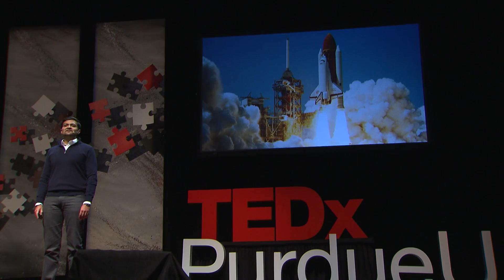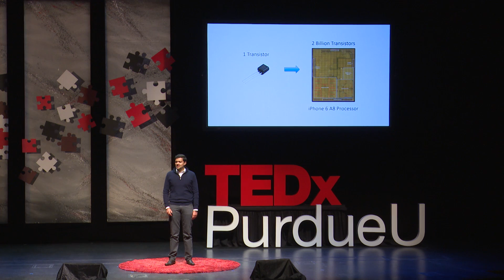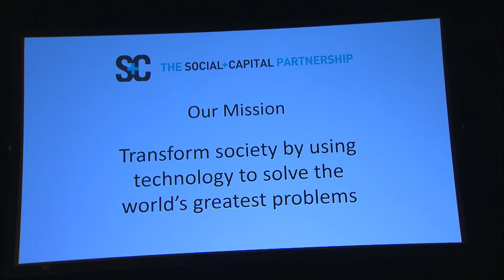Hacking your fears of the unknown | Mamoon Hamid | TEDxPurdueU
What makes you feel alive? Venture capitalist, Mamoon Hamid, encourages you to not to dwell on the risks of the professional and personal aspirations that truly excite you.

Mamoon is a General Partner at The Social+Capital Partnership (Social+Capital), a Venture Capital firm based in Palo Alto. He has invested in and served on the boards of some of the most disruptive software companies of recent times including Box, Yammer and Slack. Prior to starting Social+Capital, Mamoon was a Partner at U.S. Venture Partners (USVP). Mamoon started his Silicon Valley career at Xilinx where he spent six years in various engineering and marketing roles.